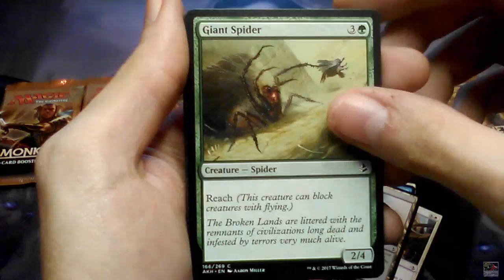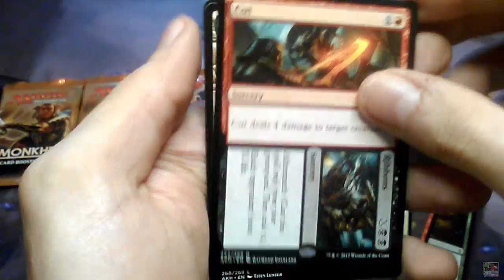MTG - On The Hunt: Amonkhet, Day 9 #34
I'm sure we will hit something, we just have to be persistent :)

Ps. i just realized i said " welcome on the hunt" while the correct one is "welcome to the hunt". Sorry about that.